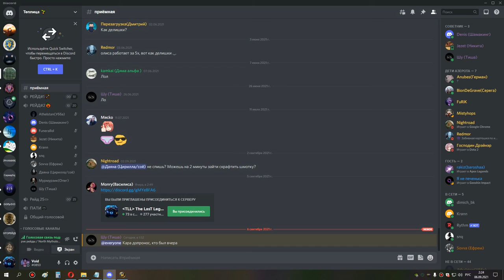3я часть ульда 25 сова 05 09 21